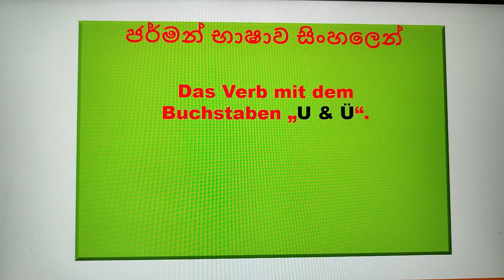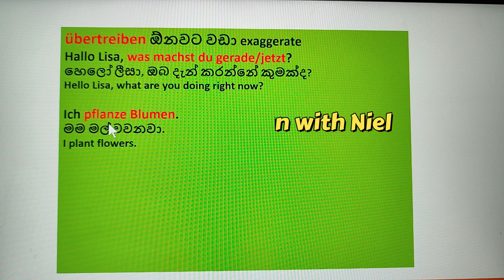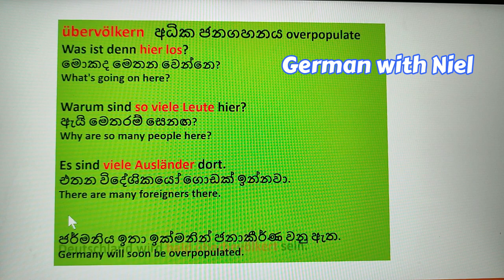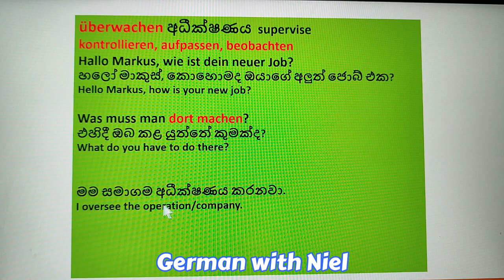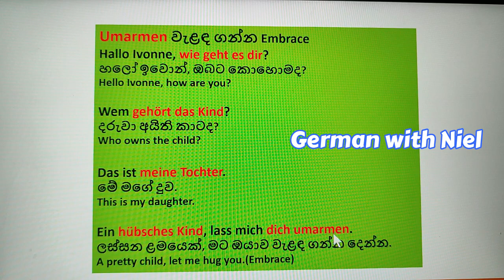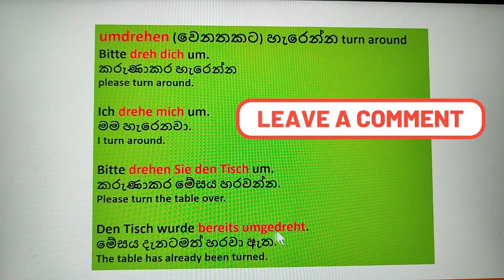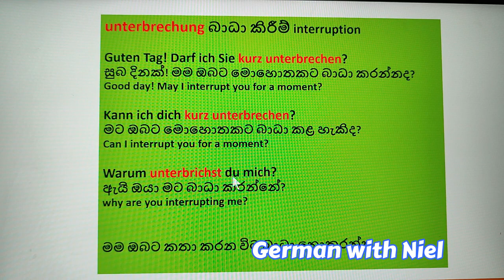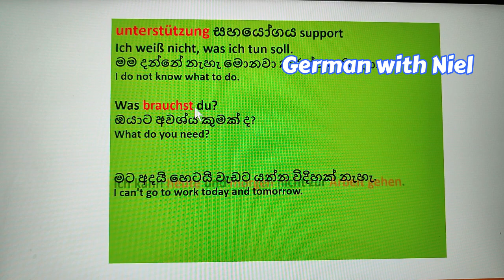Part 89 | ජර්මන් සිංහලෙන් | U & Ü සමග වාක්‍යන් සාදමු | Part 2 (No.253)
Topic:
Verben mit dem Anfangsbuchstaben = U & Ü
U සහ Ü සමග වාකයන් සාදමු.
- überschuldung
- übertreibung
- übervölkerung
- überwachen
- überweisung
- umdrehen
- unterbrechung
ක්‍රියාපද සමග වාක්‍ය සැදීමට නම්, Konjugation වගේම ඒක වචන වගේම බහු වචනත් Akkusativ und Dativ නිතර නිතර අවශ්‍ය වේ.